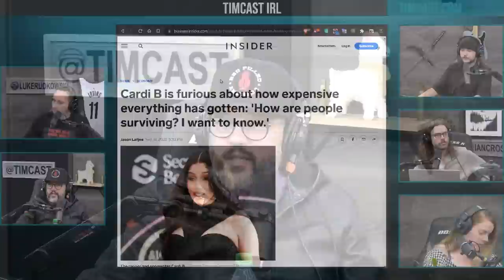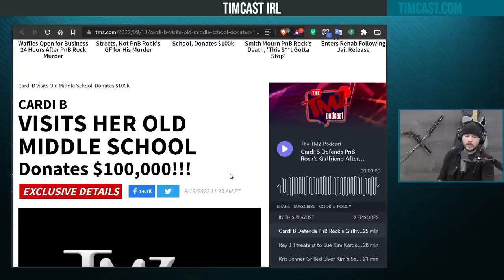Cardi B SLAMS Failing Economy In Major Red Flag For Democrats For Midterms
Guest: Patick Courrielche
@courrielche (Twitter)

Hosts:
Tim @Timcast (everywhere)
Luke  @WeAreChange  (everywhere)